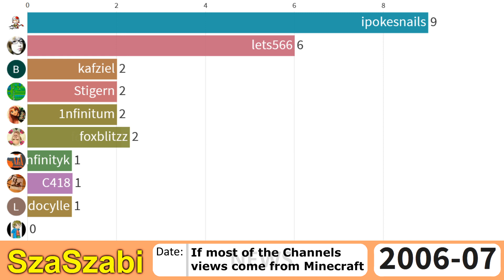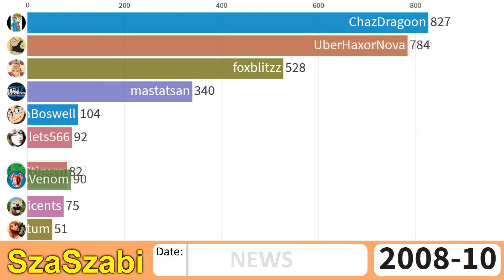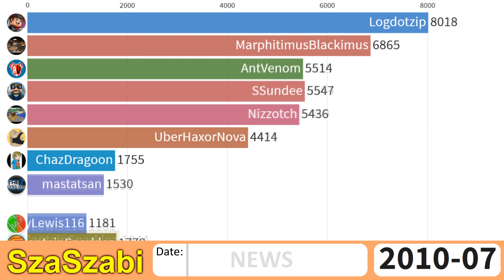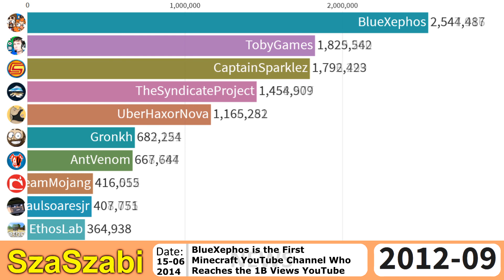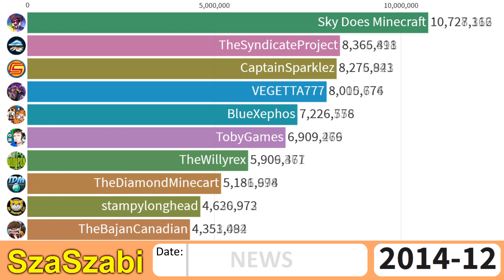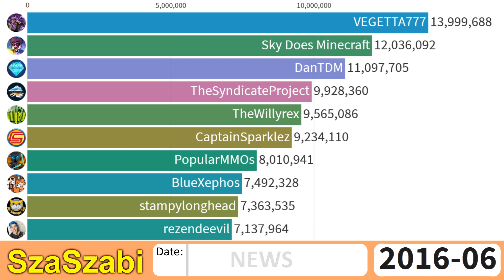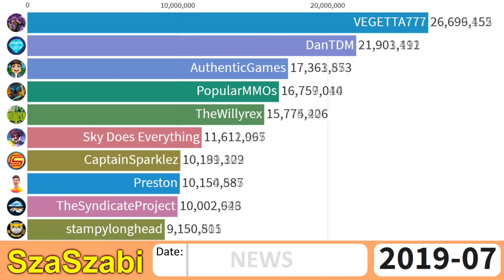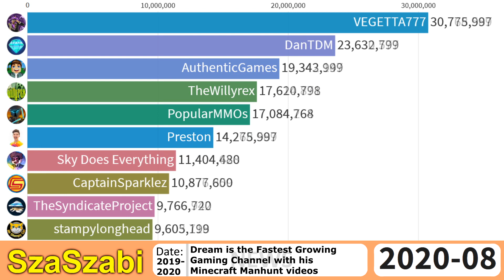TOP 10 - Most Subscribed Minecraft YouTube Channels 2005-2020 - Most Popular Minecraft YouTubers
❓ Who Counts as a Minecraft YouTuber?
💎Who's most of his views count came from Minecraft (That's why PewDiePie, Markiplier and jacksepticeye didn't included in the video)
💎Who made Minecraft videos for atleast 3 years
💎Who uploaded a Minecraft video in 2009
❓ What I used:
📊 For Animated Moving Bars: Flourish
📈 To collect the datas: Socialblade
📈 To collect the datas: WayBack Machine
📹 To Record it: OBS
⚙️ To Edit & Render it: Sony Vegas Pro 17
⚙️ I made the thumbnail and a few other things in the video with Paint.net
➕ And all this on a 14 years old computer